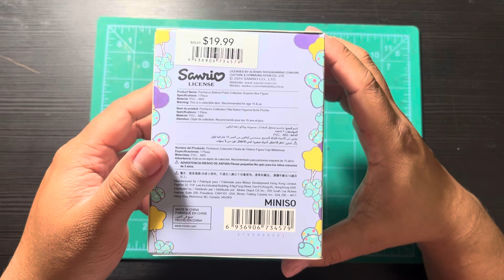Unboxing Pochacco Ballon Party Surprise Box Figure